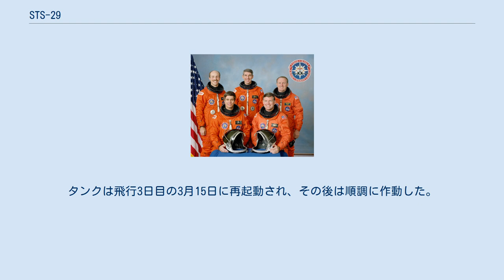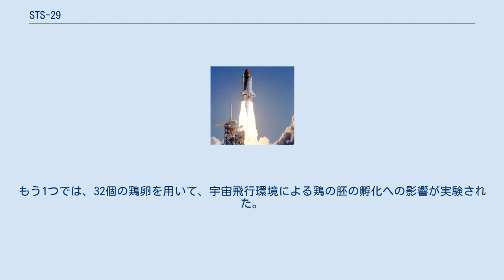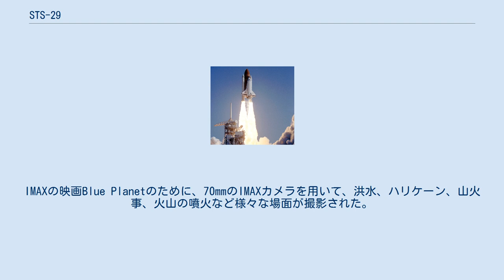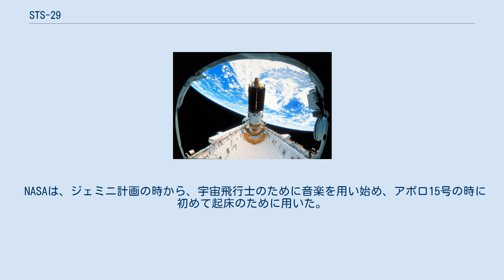STS-29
STS-29は、アメリカ航空宇宙局のスペースシャトルのミッションであり、ディスカバリーを用いて、地球の軌道にTDRS衛星が投入された。
1986年のチャレンジャー号爆発事故後3度目のミッションであり、1989年3月13日にフロリダ州のケネディ宇宙センターから打ち上げられた。
STS-29はディスカバリーにとって8度目の飛行であり、全体では28回目のスペースシャトルのミッションであった。
この前に行われることが計画されていたSTS-28は、1989年8月まで延期された。
 ディスカバリーは、1989年3月13日午前9時57分(EST)にケネディ宇宙センター第39発射施設から打ち上げられた。
打上げは元々2月18日に予定されていたが、3つのメインエンジンの故障した液体酸素ターボポンプを交換するために延期された。
打上げは3月11日に再設定されたが、打上げ前チェックの際に発見されたマスター・イベント・コントローラーの故障のため、さらに延期された。
再々設定された3月13日の打上げでも、地上の霧と上空の風のため、打上げは2時間近く遅れた。
 最も重要なペイロードは、対地同期軌道上に展開するTDRSの3機目で最後となる衛星である。
3機の衛星は赤道上空22,300マイルに留まり、そのうち2機は130°離れ、3機目は予備としてその間に配置された。
 飛行1日目、シャトルの燃料を産み出す燃料電池に供給される3つの極低温水素タンク の内の1つが異常な圧力変動を示した。
問題の調査中は停止させられ、乗組員は電力を節約するように言われた。
タンクは飛行3日目の3月15日に再起動され、その後は順調に作動した。
 ディスカバリーは、着陸地点での風が強まる前に着陸するため、計画より1周少ない地球80周の飛行を終え、1989年3月18日午前9時35分(EST)にエドワーズ空軍基地第22滑走路に着陸した。
合計のミッション期間は、4日間と23時間39分であった。
 このミッションの最も重要なペイロードは、TDRS-4衛星とそれに附属する慣性上段ロケットであった。
衛星は打上げから6時間以内の午前3時12分(EST)にシャトルのペイロードベイから放出された。
その1時間後に、慣性上段ロケットの1度目の点火が行われ、円形軌道にするための2度目の点火は12時間30分行われた。
衛星は、西経41°の地点に配置された。
 ディスカバリーは、2つのShuttle Student Involvement Program実験を含む、その他8つのペイロードも運んだ。
Shuttle Student Involvement Program実験の1つでは、小さな骨片が除去された4匹のラットを用いて、宇宙飛行環境が骨の治癒にどのような影響を与えているかが実験された。
もう1つでは、32個の鶏卵を用いて、宇宙飛行環境による鶏の胚の孵化への影響が実験された。
 ペイロードベイで行われたある実験では、「部分的成功」とされた。
将来のフリーダム宇宙ステーションの冷却系として計画されていたSpace Station Heat Pipe Advanced Radiator Elementの30分未満の連続運転に成功した。
ただし装置の設計、特に連結管の部分に不具合があり、完全な成功にはならなかった。
 その他の実験は、全て成功した。
Protein Crystal Growthでは、全てのタンパク質から結晶が得られた。
生物科学実験のChromosomes and Plant Cell Division in Space (CHROMEX)は、根の発達における微小重力の効果を示すために行われた。
IMAXの映画Blue Planetのために、70mmのIMAXカメラを用いて、洪水、ハリケーン、山火事、火山の噴火など様々な場面が撮影された。
またオービタを標的として用い、ハワイにあるアメリカ空軍マウイ光学観測所で校正の実験が行われた。
 NASAは、ジェミニ計画の時から、宇宙飛行士のために音楽を用い始め、アポロ15号の時に初めて起床のために用いた。
それぞれの曲は、しばしば宇宙飛行士の家族が特別に選んだもので、各々の乗組員にとって特別な意味を持つものか、日々の活動に適したものである。